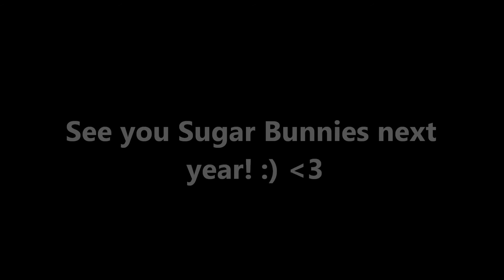★[Otakuthon 2014 FINALE ]★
PLEASE WATCH IN HD AND READ ME!
Yes.. the Ota 2014 vlogs have come to and end.. but that doesn't mean there will never be more!
xoxo, Sami Chan.
"Otakuthon is Quebec's largest festival celebrating Japanese animation (anime), graphic novels (manga), gaming, and pop culture."

♡Song: AKB0048 - Aitakatta ( Special Edit by me! )
All editing by me. :)
End "Sami Chan" animation by Holly.